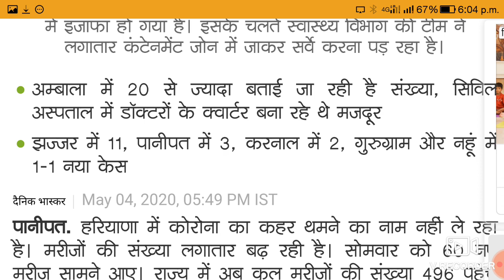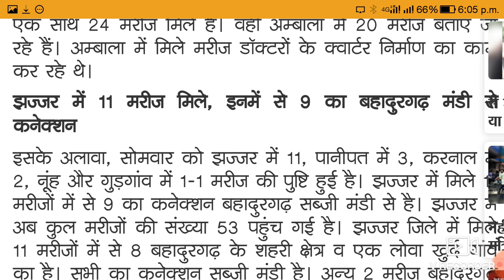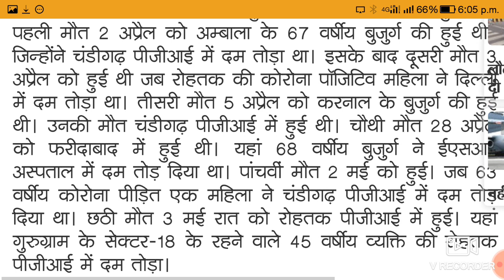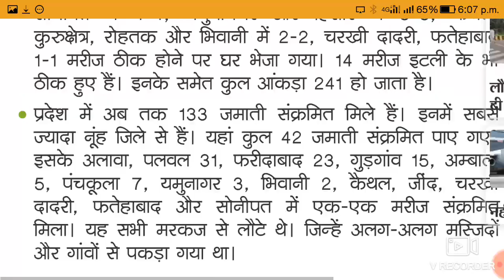हरियाणा 5 जिलो से आई बहुत बुरी खबर अब क्या होगा 05 मई 2020